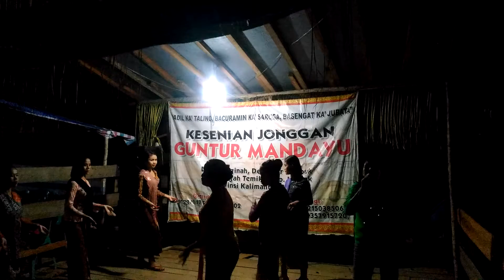Jonggan Kayu Tanam Kesenian Budaya Dayak Kanayatn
Jonggan kayu tanam kesenian budaya dayak yang dari dulu sampai sekarang masih ada di temukan di acara acara di pasar malam.

jonggan ini adalah sebuah hiburan rakyat yang hanya bisa di temukan di kalimantan umumnya di perkampungan suku dayak.

semoga video ini bisa menghibur dan menambah wawasan anda sekian dan terima kasih.